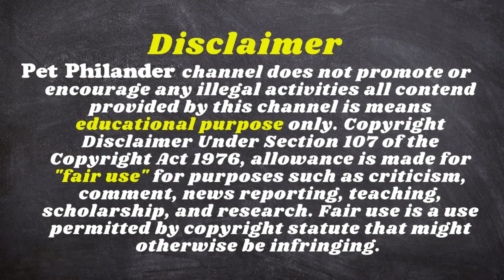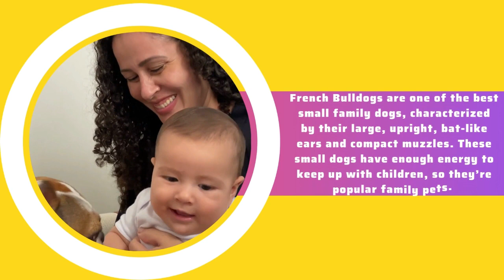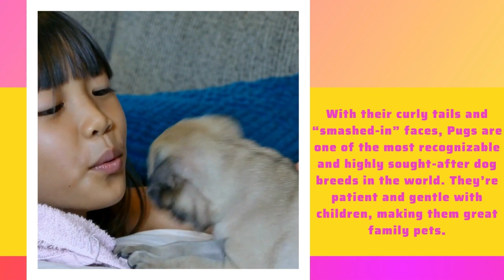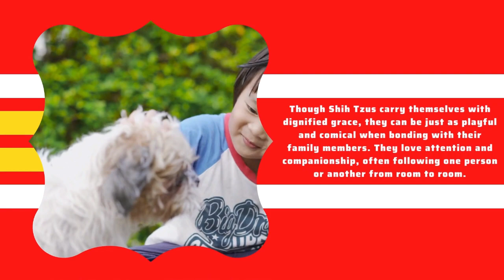Small Dog Breeds for Kids: Discovering the Ultimate Family Pet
Are you searching for the ideal small dog breed that will bring joy and companionship to your family while being kid-friendly? Look no further! In this captivating video, we delve into the world of adorable and affectionate small dog breeds, unveiling the top contenders for the title of "most kid-friendly." Join us as we explore their temperament, energy levels, and suitability for family life, helping you make an informed decision for your little ones. Get ready for heartwarming moments and expert insights that will guide you towards finding the perfect furry friend to complete your family. Don't miss out on this delightful journey of discovering the most kid-friendly small dog breed!

00:22 Miniature Poodles
00:33 Beagle
00:53 Boston Terrier
01:12 English Cocker Spaniel
01:30 French Bulldog
01:51 Pug
02:10 Whippet
02:28 Shetland Sheepdog
02:50 Shih Tzu